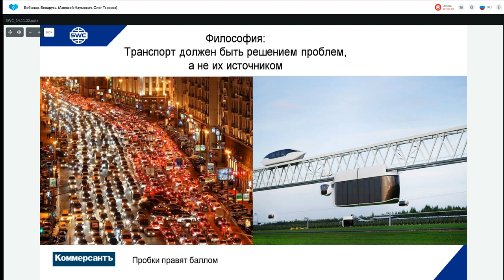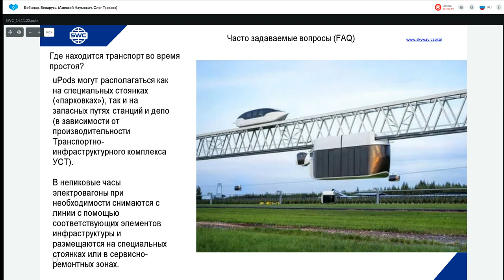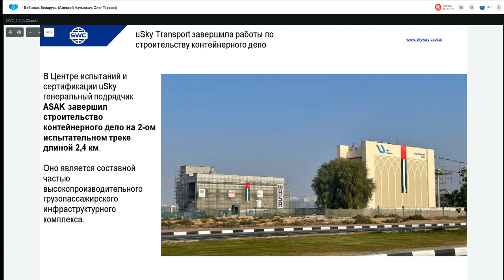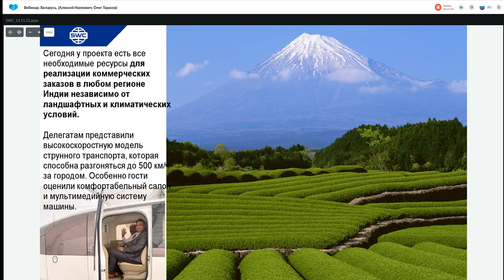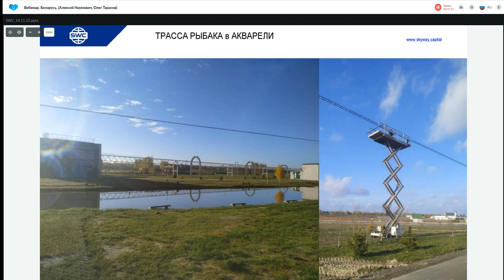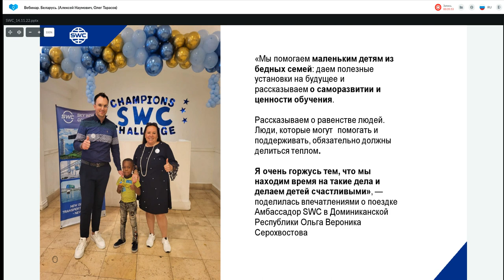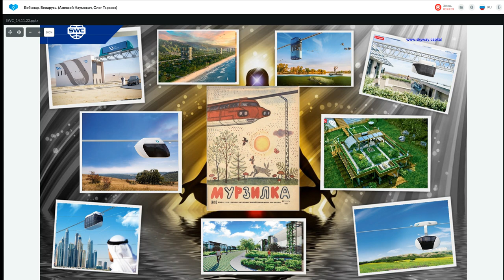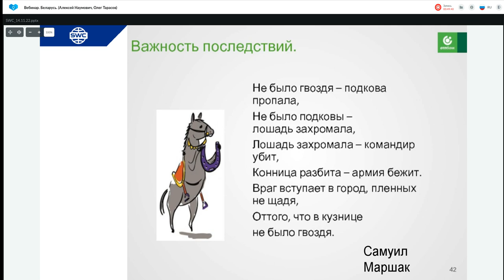Презентация технологии. Вебинар Беларусь. Алексей Наумович, Олег Тарасов 14.11.2022